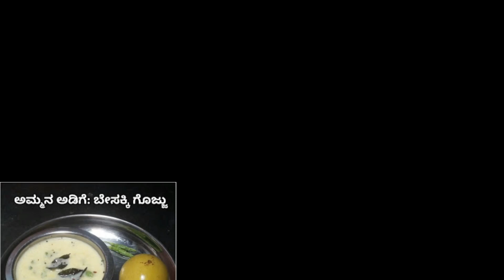ಬೇಸಕ್ಕಿ ಗೊಜ್ಜು ಕನ್ನಡದಲ್ಲಿ/boiled and salted raw mango gojju/mango gojju/beyisida mavinakayi gojju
ingredients:
boiled and stored mangoes 2
green chilli
butter milk
coriander
Curry leaves
salt

for tempering:
hing-SSP

method 1: boiling mangoes.

1.take fresh sour mangoes and put  boiling water. boil for 5 minutes or until the green color changes completely.
2.now cool down the salt water and store these mangoes in that water in a airtight box and let it rest for minimum 2 weeks. it's good to use for 2-3 years or more.

method 2: making gojju:
1.take 2-3 soaked mangoes from salt water(soaked for minimum 2 weeks)
2.take out the pulp and mash it well. go on adding salt,green chilli,coriander,jeerige menasina pudi(optional),butter milk and mix well.
3.finally add tempering with coconut oil and hing.
adding curd chilli(majjige menasu/balaka) and garlic to this seasoning enhances the taste.
4.chopped onion can also be added to this.
5.this dish goes very well with hot rice.

Note👉these mangoes are also available in Mangalore stores,Bangalore.they are boiled and preserved in salt water.it can be directly used to make gojju or palya.